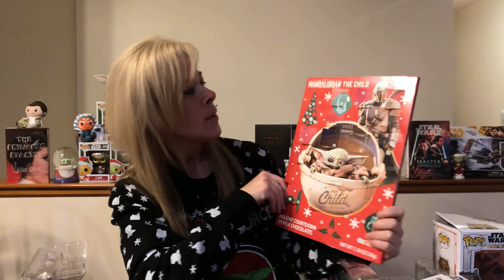My Mandalorian Funko Pop Collection | VLOGMAS 2020, Day 18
Hey guys! Welcome back to day 18 of Vlogmas!🎄

Today, I shared my Mandalorian Funko Pop collection! I love each & every one! And the details on each character is amazing! Which Pop is your favorite?